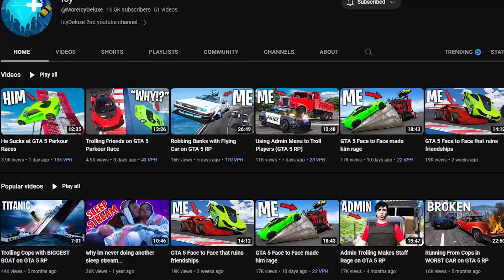Running from Cops as Super Heros on GTA 5 RP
In this video, I use a bunch of different Super Heroes to rob banks in GTA 5 RP! I start with the smallest Ant-Man and work my way up to the HULK! Every 2,000 likes I will make a separate video on my 2nd channel with EACH Super Hero!